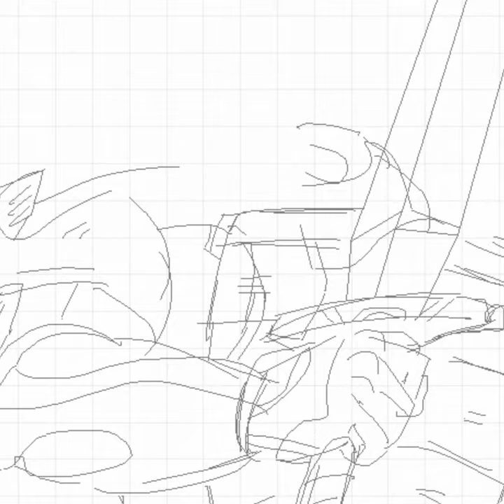Speed Drawing Anime 90s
OC Pixel Art 02 - Warrior

How To draw Anime. Pixel Art. Sword. Warrior. Fighter.